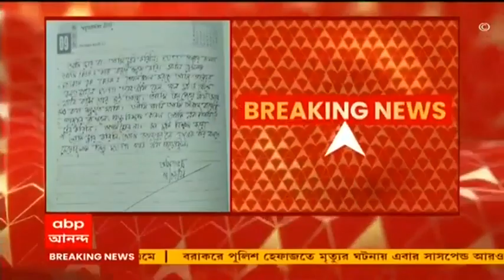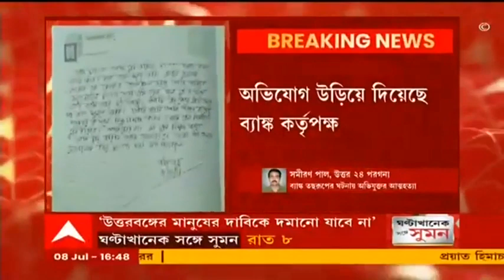Toy Pistol Panic: খেলনা বন্দুক নিয়ে কলেজে দাপাদাপি, পড়ুয়াদের হাতে আটক বহিরাগত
দিনহাটা কলেজে 'বহিরাগত' তাণ্ডবের অভিযোগে উত্তেজনা। খেলনা বন্দুক সহ এক বহিরাগতকে আটক করে ছাত্র-ছাত্রীরা। অভিযোগ, খেলনা বন্দুক নিয়ে ভয় দেখানোর চেষ্টা করছিল ওই যুবক। পুলিশ গিয়ে পরিস্থিতি নিয়ন্ত্রণে আনে। খেলনা বন্দুক সহ এক বহিরাগতকে আটক করে ছাত্র-ছাত্রীরা।

বারাসতে ব্যাঙ্ক তছরুপের ঘটনায় অভিযুক্তের আত্মহত্যা। সুইসাইড নোট লিখে আত্মঘাতী অমিত ভদ্র নামে ওই যুবক। তাঁর বিরুদ্ধে প্রায় ৪৪ লক্ষ টাকা তছরুপের অভিযোগ ওঠে। গ্রেফতার হওয়ার পর জামিনে মুক্তিও পান তিনি। সুইসাইড নোটে ব্যাঙ্কের ইন চার্জের বিরুদ্ধে ফাঁসানোর অভিযোগ উঠেছে। অভিযোগ উড়িয়ে দিয়েছে ব্যাঙ্ক কর্তৃপক্ষ।